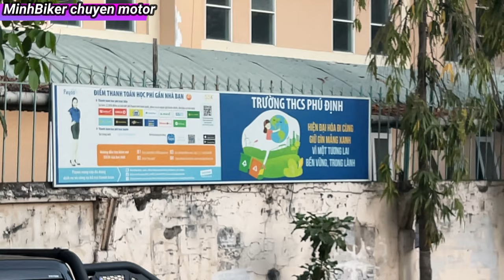CBR250RR - YAMAHA R3 - R15M - Chọn xe moto nào hợp với đam mê